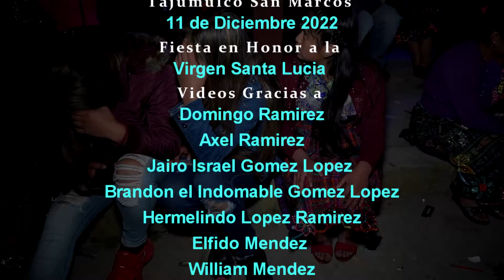ALDEA TUINIMA TAJUMULCO S,M 11 DE DICIEMBRE 2022 PARTE 10